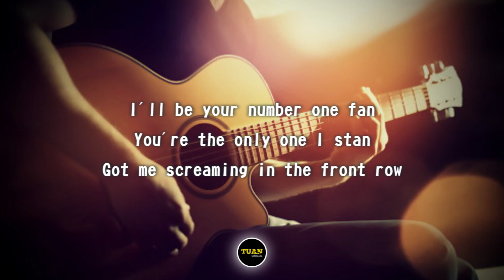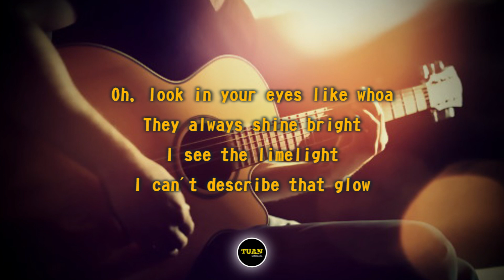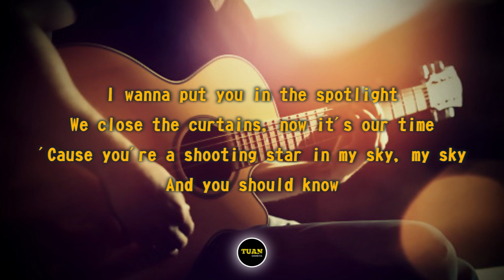Dream - Spotlight (Karaoke Version)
Karaoke sing along of "Spotlight" by Dream from Tuan Coustic Karaoke

LYRICS
I'll be your number one fan
You're the only one I stan
Got me screaming in the front row

I'll be there anytime I can
With the ticket in my hand
Stay together till the credits roll

Oh, look in your eyes like whoa
They always shine bright
I see the limelight
I can't describe that glow

I wanna put you in the spotlight
Turn off the cameras, now you're all mine
Make you a superstar in my mind, my mind
'Cause it's your show

We close the curtains, now it's our time
'Cause you're a shooting star in my sky, my sky

Red carpet rolling down the road
That's why you're the leading role
Windows tinted so they can't see

I'll follow anywhere you go
Watch the door when you get home
Yelling, "No paparazzi"

A celebrity in my head (My head)
A superstar in my bed (My bed)
Make a scene, it's your set (Your set)
So remember me when I said

Spotlight
Our time
My sky, my sky
And you should know
It's your show